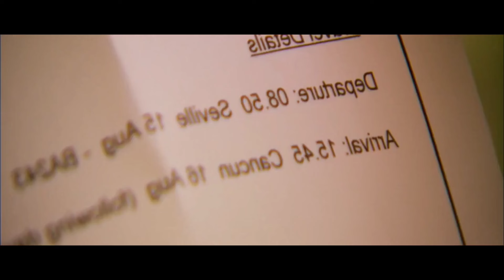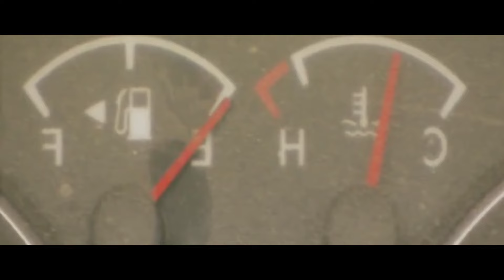PSIKOPAT CANTIK SALAH PILIH KORBAN ‼️ Alur Cerita Film